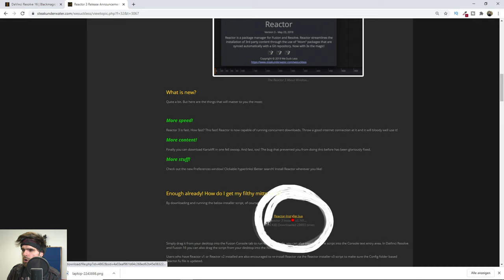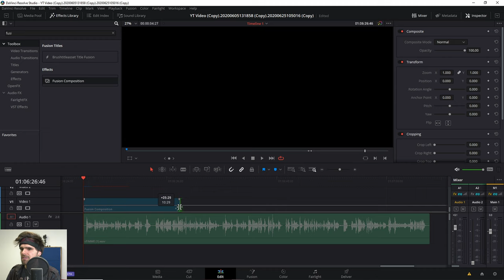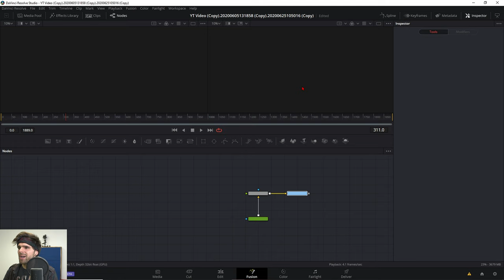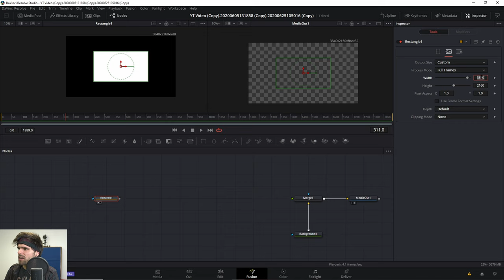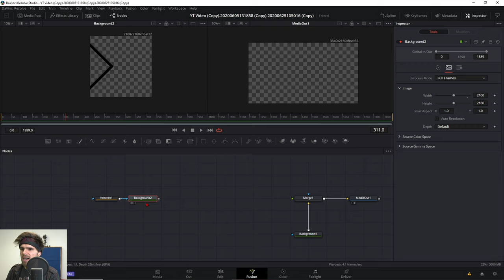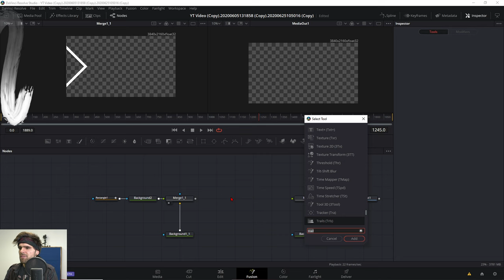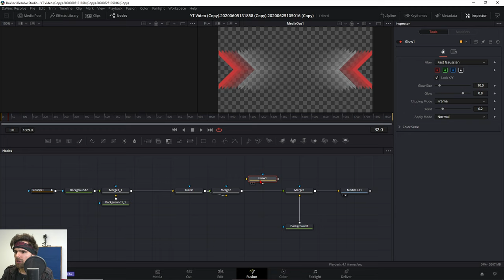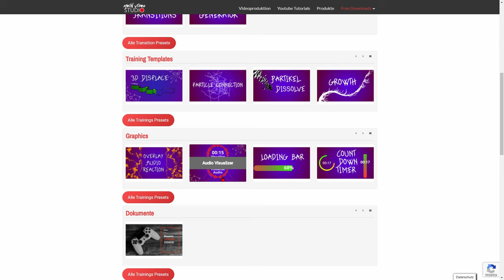Audio Reactive Overlays 🔴 kostenlos erstellen in Davinci Resolve Fusion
Ich bin kein Rapper, aber bei Overlays für Animationen kann ich mitreden :)
In diesem Video zeige ich dir wie du Overlays für deine Rap und Musikvideos erstellst die sich automatisch zur deiner Audio bewegen.

Ach und @TJ_bb  Ich weiß ich bin n bissl spät zu Paranormal Flowmachine XD

_________TimeSpamps_______________________
0:00 Intro Rap
0:39 Kostenloses Preset
1:16 Was du dafür brauchst
2:27 Audiofile vorbereiten
2:59 Audio Overlay bauen Schritt 1
3:40 Schritt 2 Hintergrund
4:25 Schritt 3 Die Basis Form
6:09 Schritt 4 Das richtige Format
6:34 Schritt 5 Audio Reaction Animation
8:36 Schritt 6 Visuelles Echo = Trails
9:17 Schritt 7 Overlay Spiegeln
9:36 Schritt 8 Overlay Leuchten
10:21 Tipp Wie bekommst du die Kostenlosen Presets?
10:53 Outro
Deine Resolve Community im Web:
Davinci Resolve Deutschland Discord: